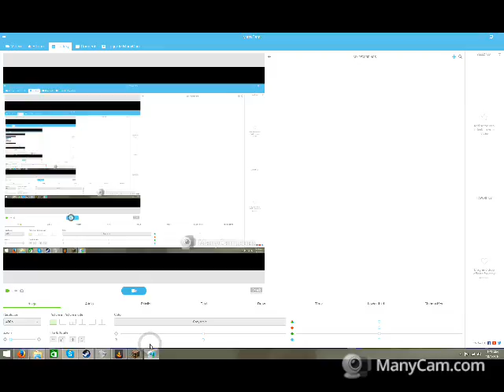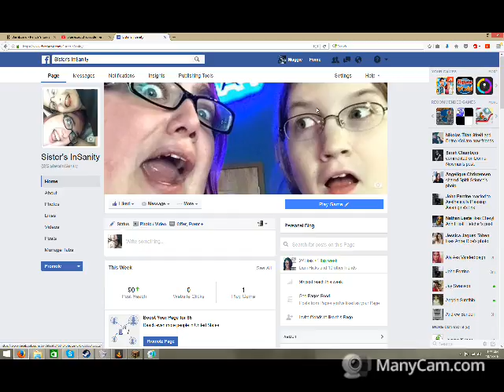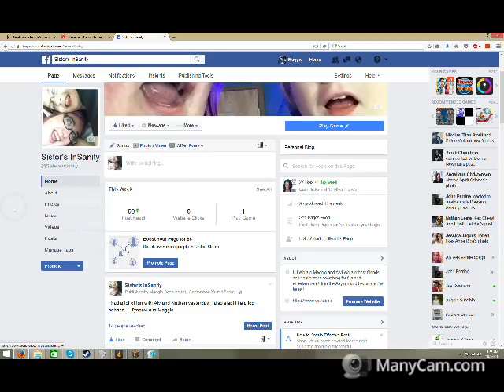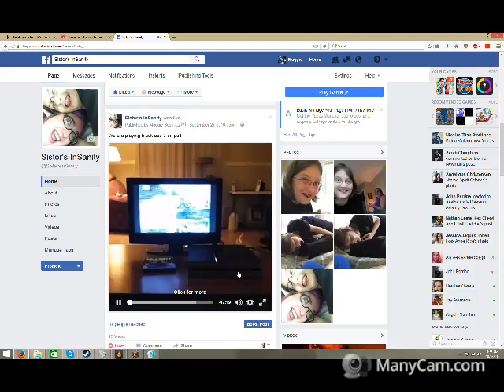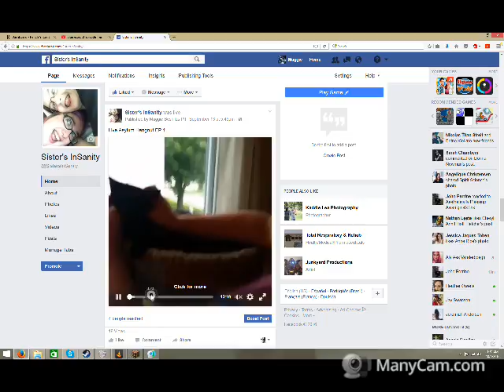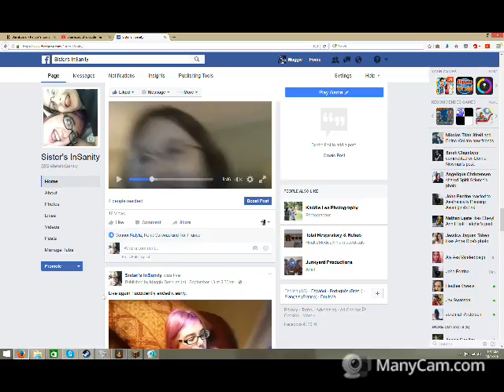Update and Important News